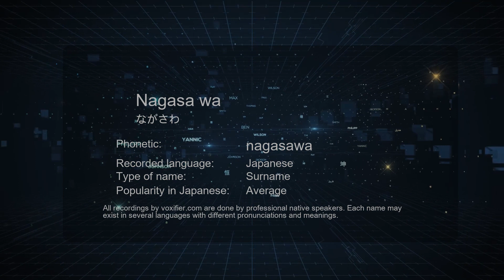How to Pronounce Nagasa wa (ながさわ) in Japanese - Voxifier.com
This is the Japanese pronunciation, gender, and phonetics recording of the name Nagasa wa (ながさわ). The same name may exist in other languages with different pronunciations. Check the meaning of name along with other possible pronunciations or similar names for free Voxifier uses the help of expert linguists to simplify pronunciations by replacing some special sounds with sounds more commonly available across all languages.